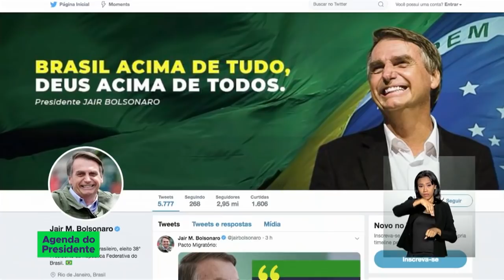O Governo edita medidas provisórias contra fraude e privilégios na previdência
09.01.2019 - O Presidente Jair Bolsonaro, confirmou, nesta manhã, que o Brasil está se retirando oficialmente do Pacto Global para Migração. O pacto foi firmado em dezembro do ano passado, em Marrocos, na África. E mais: o ministro da Economia, Paulo Guedes, anunciou ontem que o Governo vai editar uma medida provisória contra fraude e privilégios na previdência. Esta medida deve ser apresentada ainda hoje ao Presidente.